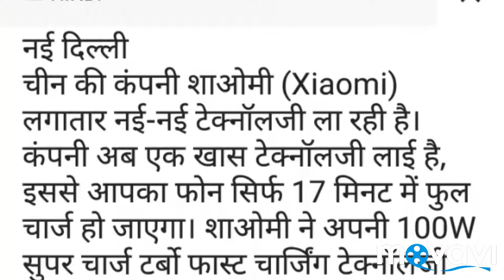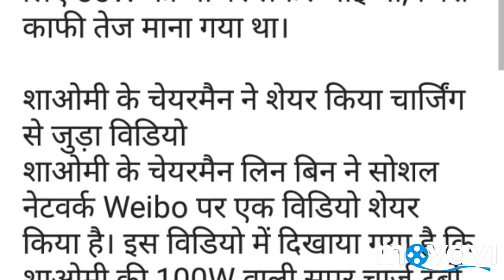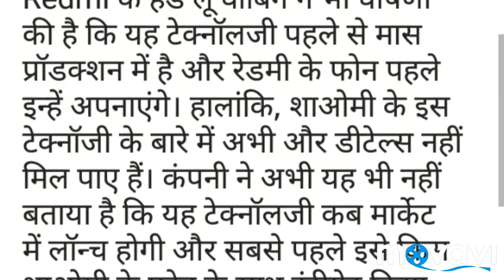Xiaomi Charger, 100W Super Charging Turbo Fast Charging Technology